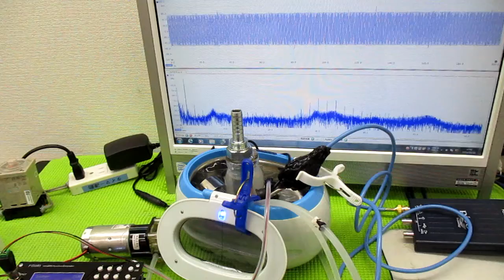超音波洗浄器による、メガヘルツの超音波洗浄技術 ultrasonic-labo